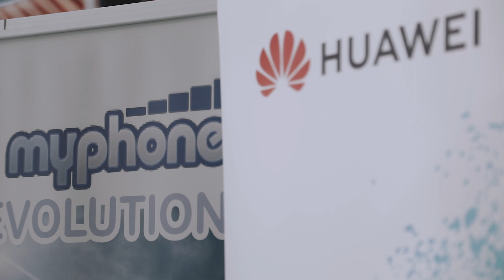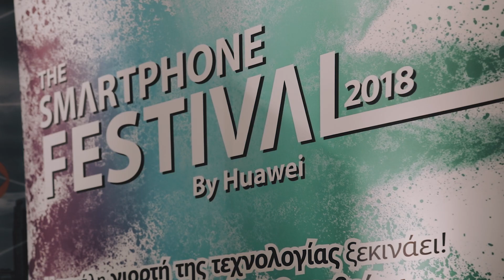The Smartphone Festival 2018 by Huawei - Patra